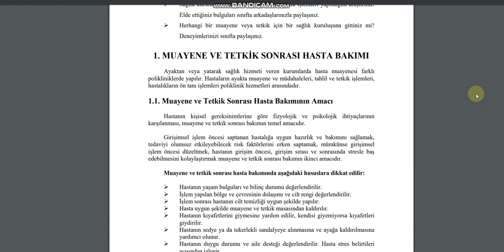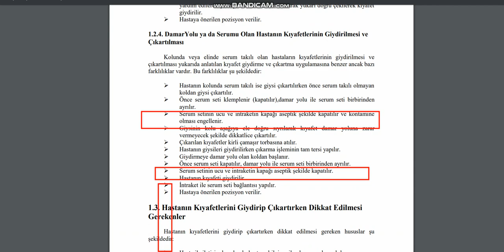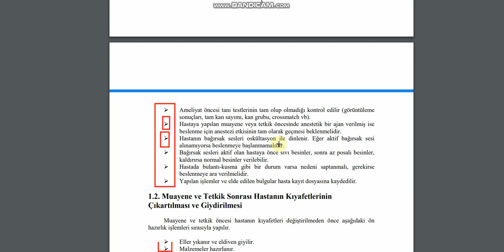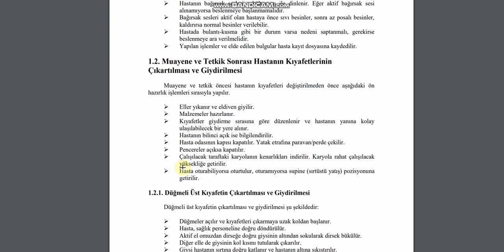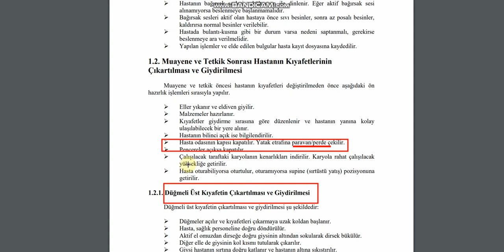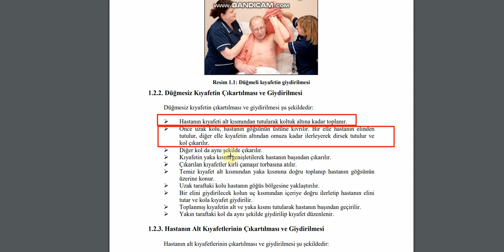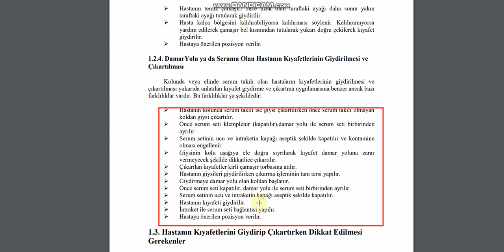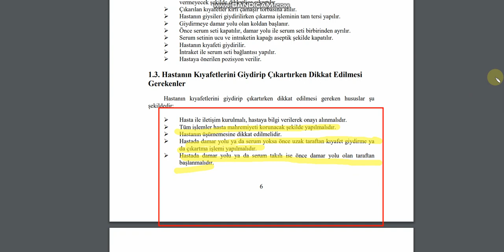10. Sınıf (Meslek Esasları)Muayene ve Tetkik sonrası Hasta Bakımı